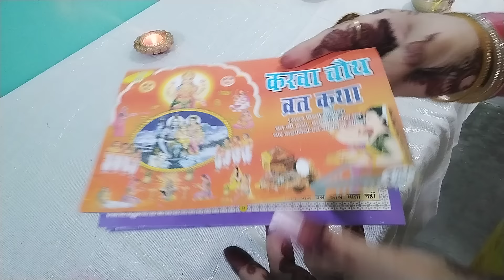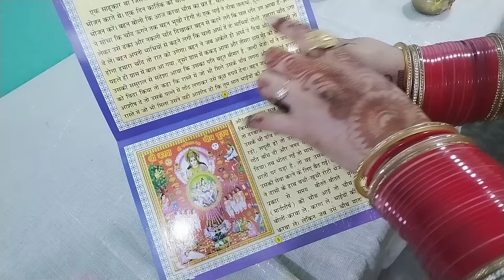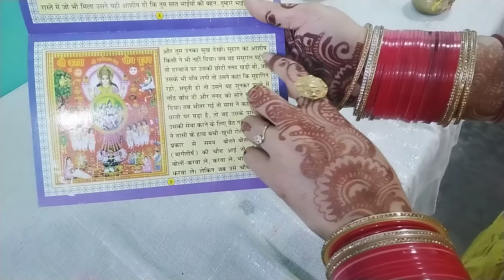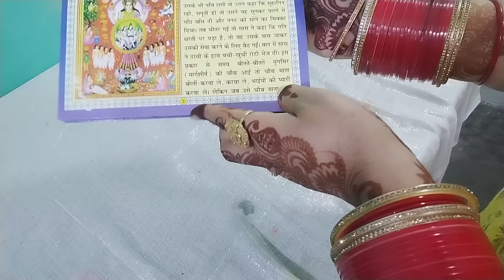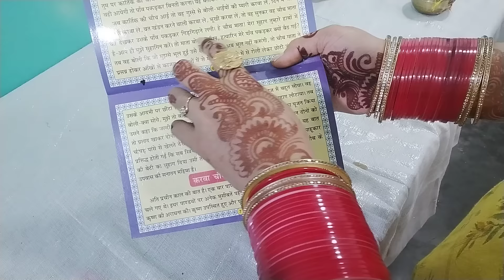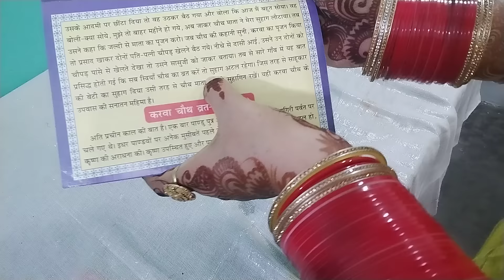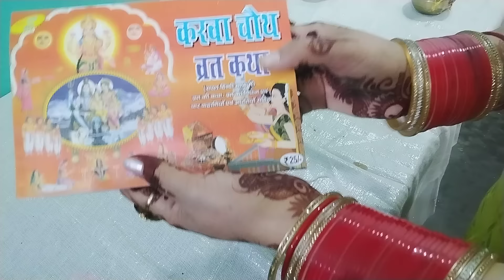करवा चौथ ब्रत कथा विधी 2022 Carva Chauth vrat Katha करवाचौथकी कहानी Carawa Mata ke kahani 2022 karwa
करवा चौथ सरल पूजा सामाग्री करवा माता की फोटो न मिले तो क्या करे Easy karva chauth puja samagri 2022.
karva chauth puja muhuurat करवा चौथ पूजा मुहूर्त 2022 चंद्रोदय समय कार्तिक चतुर्थी करके चतुर्थी 2022
करवा चौथ ब्रत पूजा करने के नियम!!
करवा चौथ व्रत करने के लिए आपको सूर्य उदय होने से पहले उठकर स्नान करने के बाद चौकी पर कपड़ा बिछा कर शिव परिवार की पोटो और करवा माता का चित्र लगाकर घी का दीपक जलाएं और हाथ में अक्षत पुष्प जल लेकर संकल्प करना है, हेकरवा माँ आज मै आप का ब्रत करके शाम को पुजन करूगीआप अपनी कृपा बनाए रखना ऐसाकहकर अक्षत बहीं पर रखें और फिर पूजा शाम को शुरू करें ...
करवा चौथ व्रत की पूजा अर्चना करवा फेरना प्रार्थना केसाथ करवा चौथ व्रत की बिधी
चाँद की परिक्रमा सास की थाली कैसे तैयार करें देखने के लिए इस लिंक को प्रेस करें